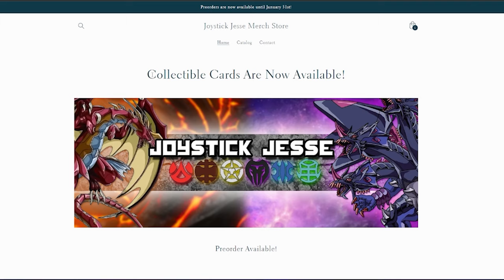A New BAKUGAN Game?! | The BakuProject | Episode 1